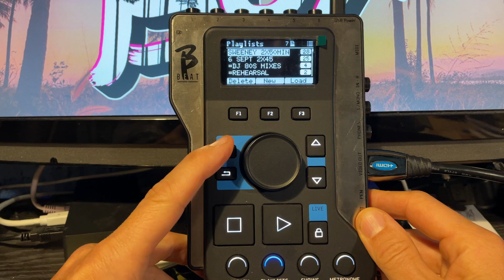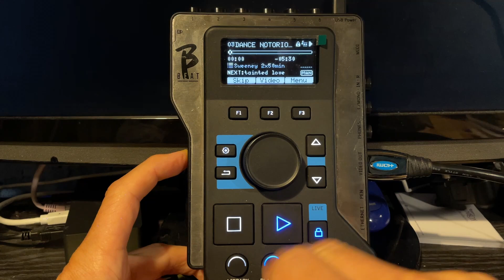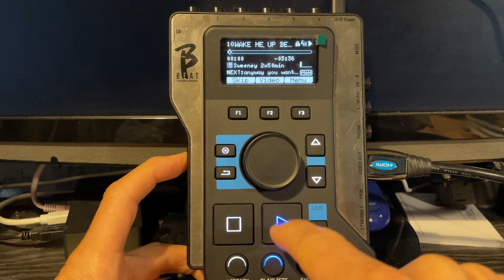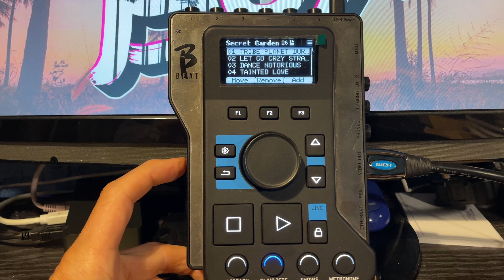B-Beat live mode for playlists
Version 4.6.3 firmware: A quick review of live mode which now operates just as you'd hope for during a live performance